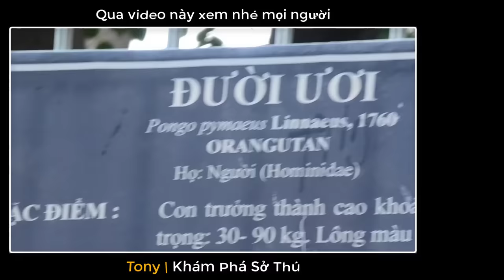Tony | Đại Náo Lâu Đài Tuyết - Lạnh Run Người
Serri cuối cùng của chuyến đi hè là Team sẽ ghé tham quan snowtown, mặc dù đã mặc áo khoác thế mà vẫn không thoát khỏi cái rét kinh khủng của thế giới băng giá này.